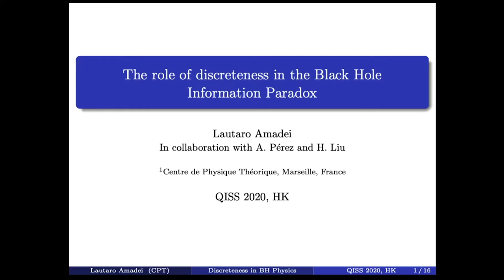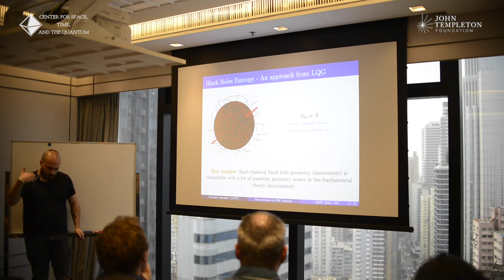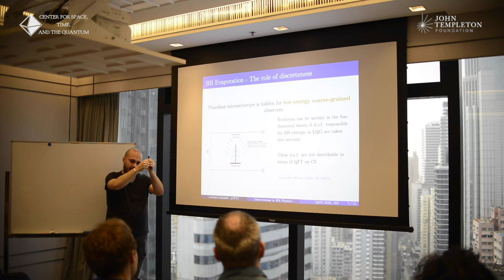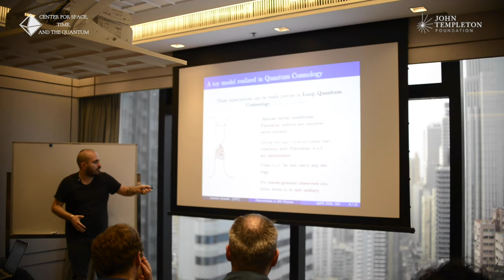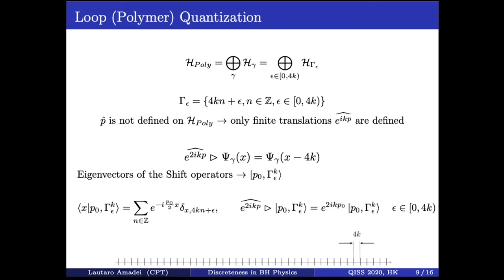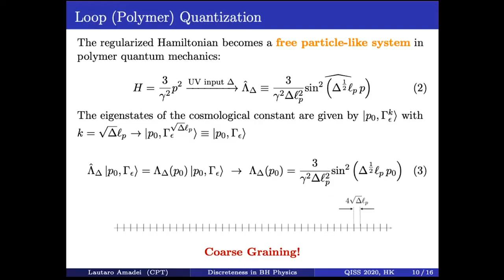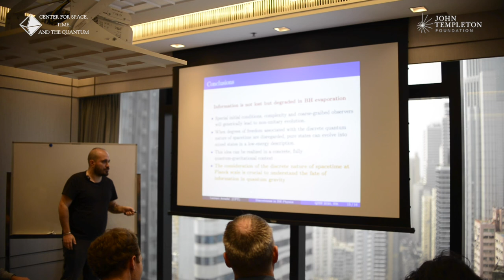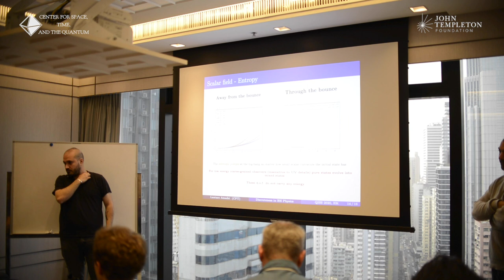QISS HKU 2020 - Lautaro Amadei - The role of discreteness in the black hole information loss puzzle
Talk Title: The role of discreteness in the black hole information loss puzzle

Talk Abstract:
In approaches to quantum gravity where smooth spacetime is emergent from a fundamentally discrete Planckian structure, any standard effective smooth field theoretical description will miss part of the degrees of freedom and thus break unitarity. In this talk I will show that these expectations can be made precise in loop quantum cosmology. Concretely,
even when loop quantum cosmology is unitary at the fundamental level, when microscopic degrees of freedom, irrelevant to low-energy cosmological observers, are suitably ignored, pure states in the effective description evolve into mixed states due to decoherence with the
Planckian microscopic structure. When extrapolated to black hole formation and evaporation, this concrete example provides a key physical insight for a natural resolution of Hawking's information paradox.

The QISS Hong Kong workshop was co-organised by:

The Quantum Information and Computation Initiative of The University of Hong Kong, dpt of Computer Science.

The Quantum Group of The University of Oxford, dpt of Computer Science.

The Samy Maroun Center for Space, Time and the Quantum.

About QISS

The Quantum Information Structure of Spacetime is an interdisciplinary research initiative among several universities and research institutes all over the world, supported by the John Templeton Foundation through the following grant